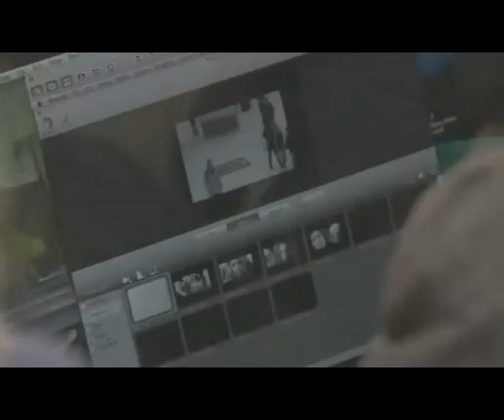Outdoor usage of Augmented Reality - International Examples